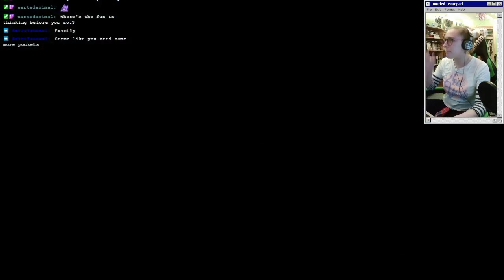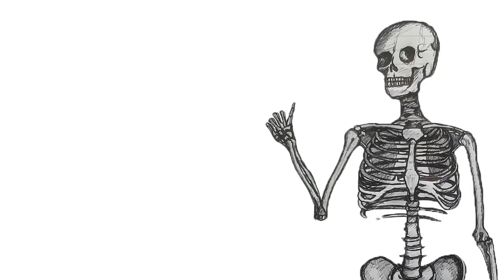Let's Play: SKYRIM | Part 7